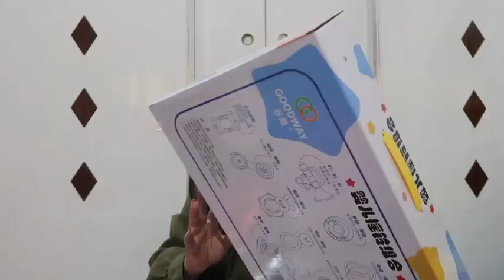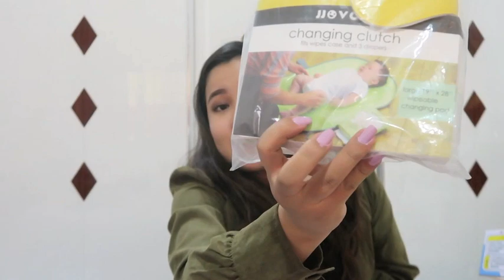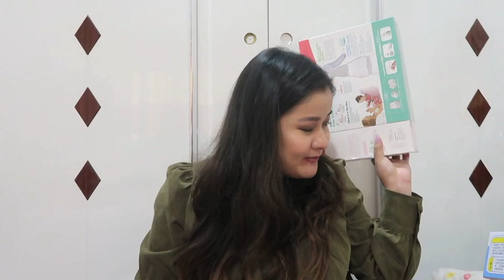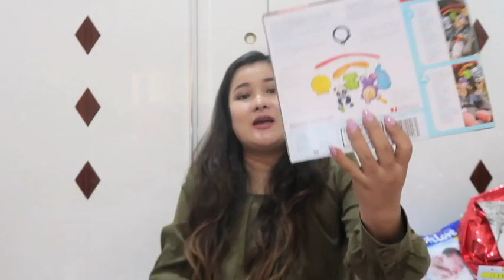WHAT I GOT ON MY BABYSHOWER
What I got on my Baby shower?? Well a hell lot of things and in this video I am opening all my gift so that we can all see the gift together. Let me know if you like this kind of video, I have a lot of unboxing to do.